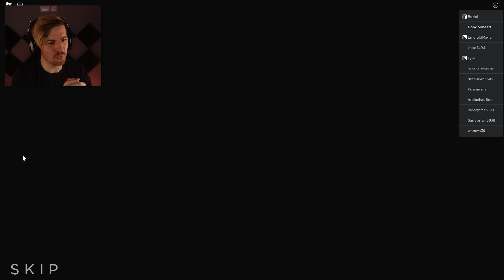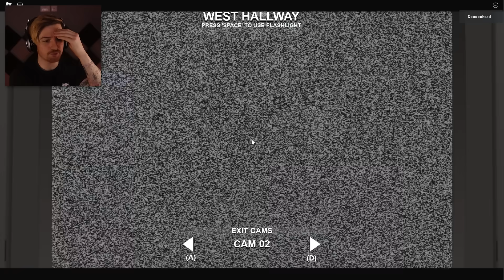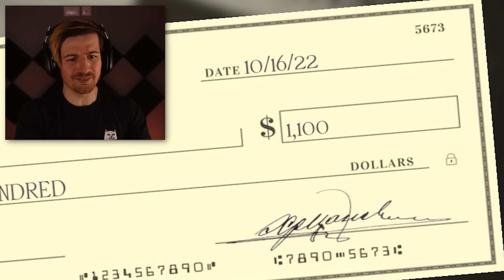FNAF FORGOTTEN MEMORIES on Roblox is AMAZING.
Welcome to FNAF Forgotten Memories, yet again another FNAF game recently released and it's amazing! This is another Roblox creation and 100% is a GEM. Everything about this game is really well crafted (even the difficulty...) - Enjoy episode 1!